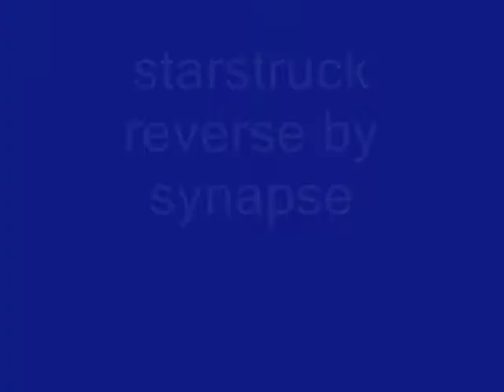starstruck 1 reverse by synapse 99.wmv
cover of starstruck by synapse 1999.
guitar-bryn anderson
bass-mark welker
drums-tomas abaroa
w / jimmi 2
1999
recorded in reverse vid.